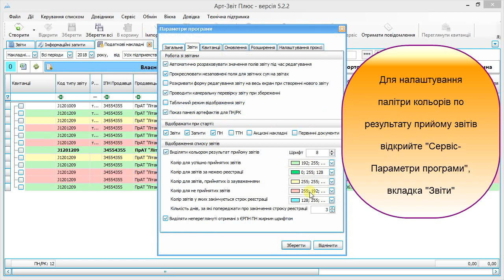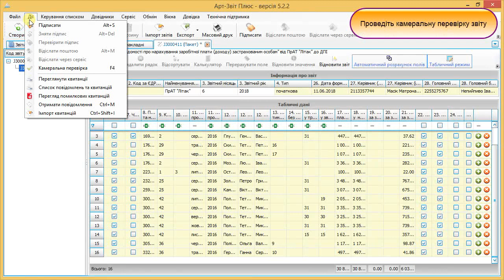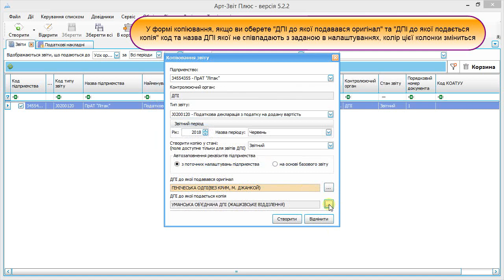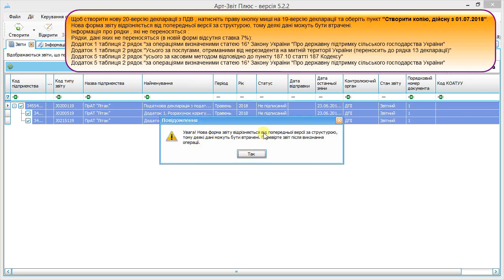Що нового у версії 5.2.2?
Перелік нововведень:

Реалізовано відображення пов'язаних артефактів у кольорах,     00:07
що відповідають відображенню на сторінці прийому звітів
Додана можливість вибору типу "Причини коригування" при створенні РК   00:32
на основі ПН
Оптимізовано відображення помилок/логічних помилок   01:14
Реалізовано виділення кольором ДПІ при створенні копії звіту, у разі,  02:11
якщо код та назва ДПІ не співпадають з заданою в налаштуваннях
Додана можливість конвертації 19-ї версії декларації з ПДВ в нову      02:43
20-ту версію